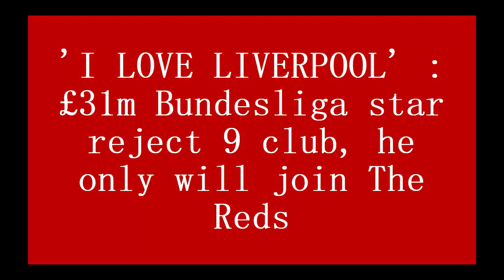'I LOVE LIVERPOOL' : £31m Bundesliga star reject 9 club, he only will join The Reds